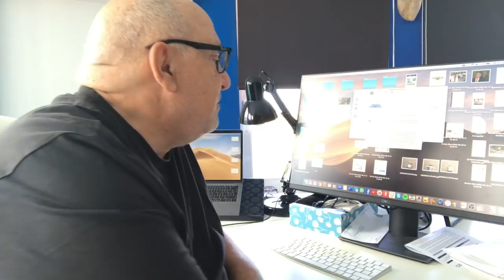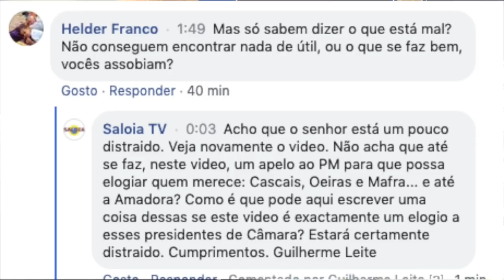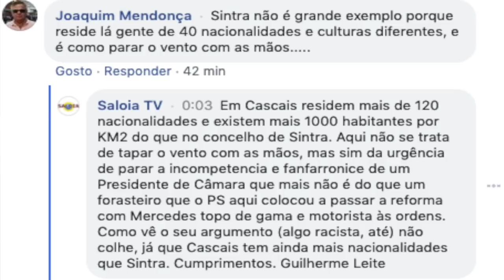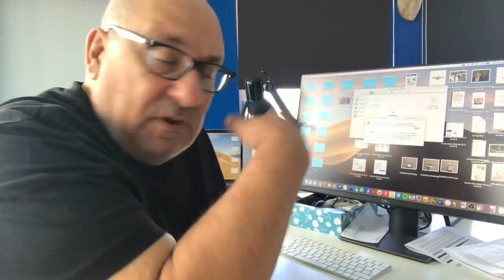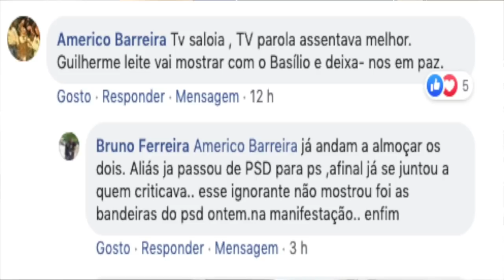Direito de Resposta 28 Junho 2020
DIREITO DE RESPOSTA
28 de Junho de 2020
Neste video responde-se a 3 espectadores e a um caluniador sem vergonha.
Na Saloia TV Somos Saloios, não somos parvos!